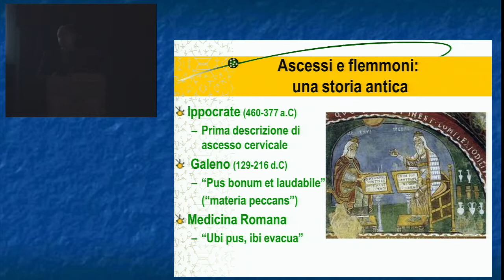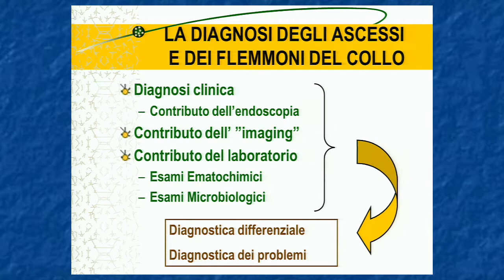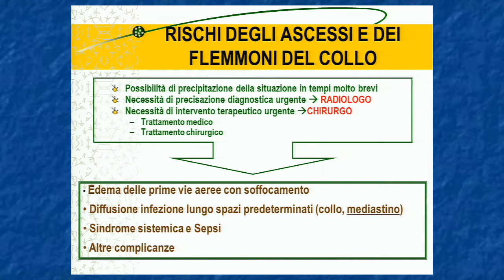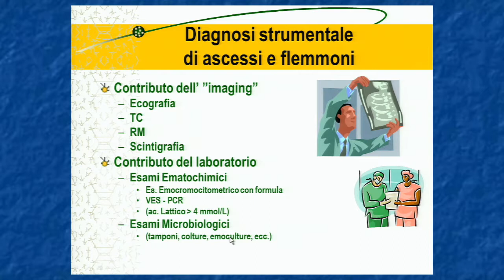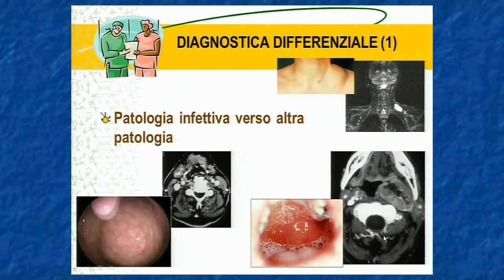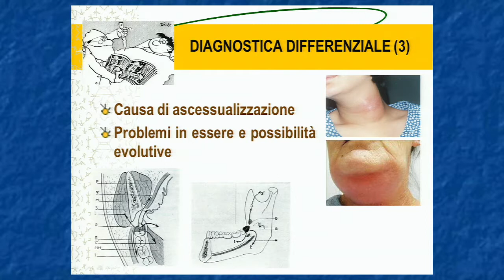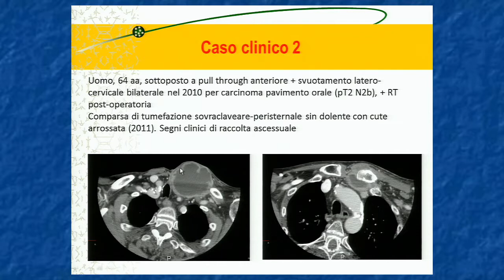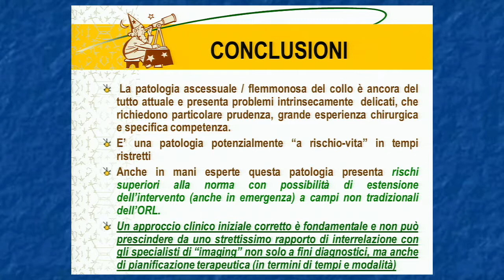16 Ascessi e flemmoni cervicali: clinica ed informazioni necessarie al chirurgo. Marco Piemonte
LA PATOLOGIA INFETTIVA E INFIAMMATORIA
DEL SISTEMA NERVOSO CENTRALE E TESTA COLLO:
DALLA DIAGNOSI ALLA TERAPIA
Cremona - Palazzo Cittanova - Trecchi -16 novembre 2012
Registrazione video del Convegno organizzato dalla U.O. di Radiologia di Cremona. Direttore Lucio Olivetti

PROGRAMMA

8.30 Apertura dei lavori -Lucio Olivetti
8.45 Saluto di benvenuto - Simona Mariani
Direttore Generale AO Istituti Ospitalieri di Cremona

SISTEMA NERVOSO CENTRALE

PRIMA SESSIONE
Patologia infettiva

9.00 Infezioni congenite dell’encefalo
Fabio Triulzi
9.20 Infezioni acquisite dell’encefalo
Mario Crispino
9.40 Infezioni della colonna vertebrale: il contenuto
Andrea Falini
10.00 Infezioni della colonna vertebrale: il contenente
Mario Muto
10.20 Imaging nel paziente immunocompromesso
Franco Alessandrini
10.50 Discussione
11.10 INTERVALLO
SECONDA SESSIONE
Patologia infiammatoria

Moderatore: Luigi Bettoni
11.30 Eziopatogenesi, epidemiologia e clinica della sclerosi multipla
Renato Mantegazza
11.50 Imaging della sclerosi multipla
Alessandra Erbetta
12.10 Altre patologie infiammatorie dell’encefalo
Carla Uggetti
12.30 Patologie infiammatorie del midollo spinale
Cosma Andreula
12.50 Insufficienza venosa cronica cerebro spinale
e sclerosi multipla
Edoardo Boccardi
13.00 Discussione
13.20 PAUSA

Patologia infettiva ed infiammatoria della testa-collo
TERZA SESSIONE
Testa
Moderatore: Maurizio Magnani
14.30 Otiti acute e croniche: le informazioni necessarie al chirurgo
Giovanni Danesi
14.50 Otiti acute e croniche: le risposte dell’imaging
Giovanni Carlo Ettorre
15.10 Patologia infiammatoria dell’orbita e delle vie visive
Luigi Manfrè
15.30 Sinusiti acute e croniche:
le informazioni necessarie al chirurgo
Piero Nicolai
15.50 Insufficienza venosa cronica cerebro spinale
e sclerosi multipla
Roberto Maroldi
16.10 PAUSA
QUARTA SESSIONE
Collo
Moderatore: Roberto Maroldi
16.30 Ascessi e flemmoni cervicali:
clinica ed informazioni necessarie al chirurgo
Marco Piemonte
16.50 Imaging degli ascessi negli spazi retro- e para-faringeo
Stefano Cirillo
17.10 Tiroiditi acute e croniche
Lorenzo Derchi
17.30 I linfonodi: quando infiammatori quando neoplastici
Fabrizio Calliada
17.50 Discussione
18.00 Chiusura dei lavori